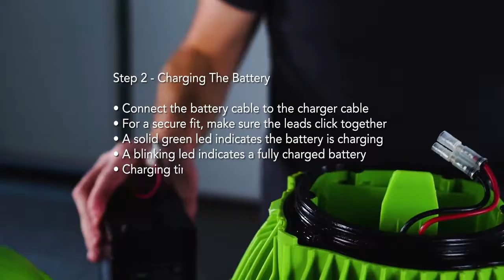Yamaha Scout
Yamaha Seascooter Scout - Novità Estate 2018
Yamaha Seascooter Scout è un seascooter progettato per bambini da 8 anni in su.
Viaggia a una velocità massima di 1,6 km/h e può raggiungere raggiungere i 3 metri di profondità.